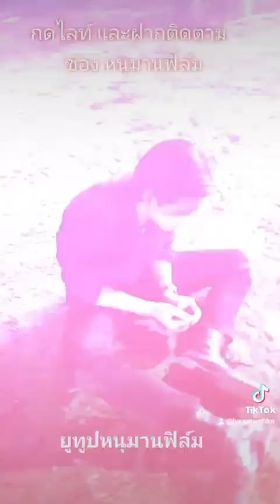เบื้องหลังชาติพยัคฆ์ นักเลง ep.17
ชาติพยัคฆ์ คมนักเลง
20220707Hussawee at Chatpayakhom gangster🎬🎥😇🔥💥
cr.Fb coliseum_intergroup